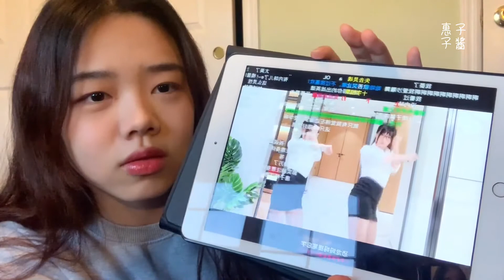Q&A让我跳新宝岛？这是给16岁小留学生的问题吗？？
ins|mh_qiao
抖音/快手|惠子子酱
百度/微博|惠子子酱VLOG
油管｜Mei惠子子酱

仅十几块的自助真实存在吗AV76223000
留学生美式甜心穿搭AV75439117
美国高中如何过万圣节AV74712942
美国最火超市AV69003463
拔智齿胖了三十斤AV66889374
我的化妆日常AV59736576
留学生回国第一顿饭AV54856473
美国高中热量爆炸食堂AV52091903
关于我的五十问AV56257012
减肥20斤对我的影响AV55238810